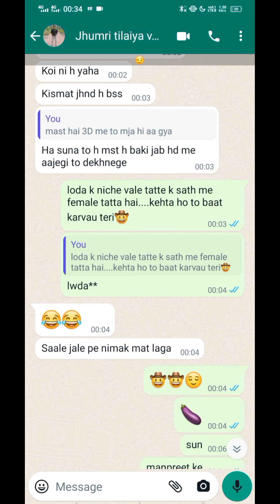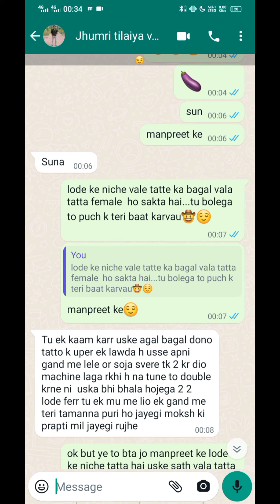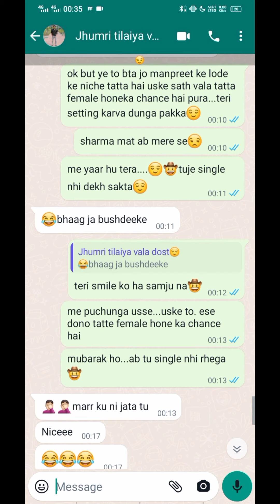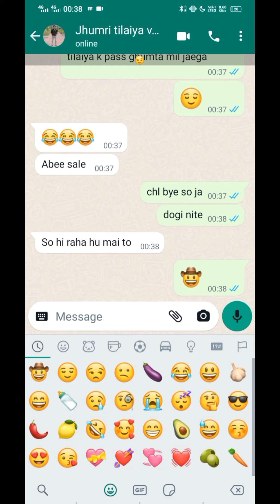Female Tatte k sath setting ho gyi whats app pe🤣